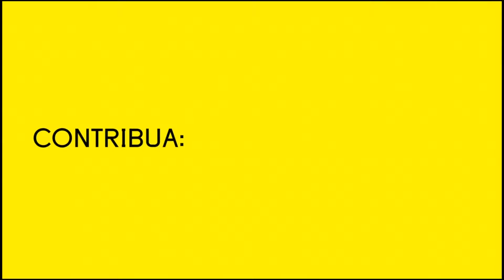Vem Pro Acampa!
Neste vídeo chamada reunimos várias/os militantes do Levante convidando para o 3º Acampamento Nacional, assim como companheiros/as da África do Sul, Palestina, Turquia, País Basco, Colômbia, Argentina, entre outros.

Nossa rebeldia é o povo no poder!